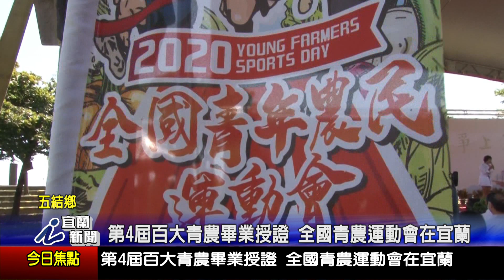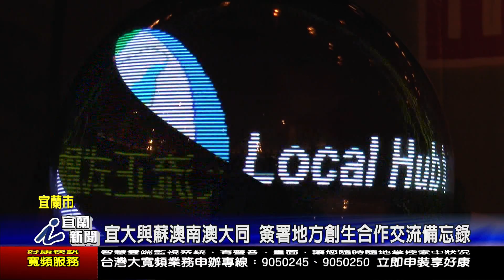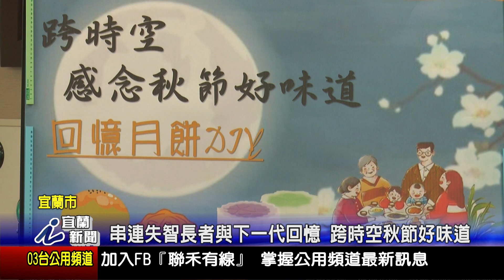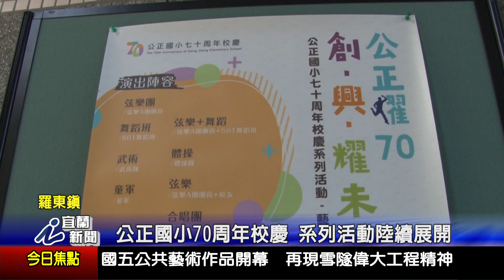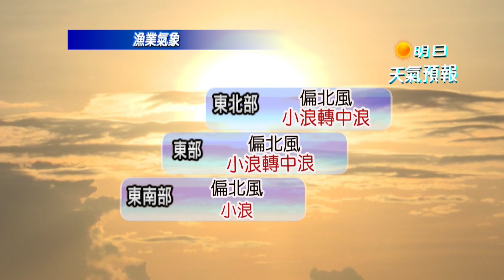109年09月23日宜蘭新聞